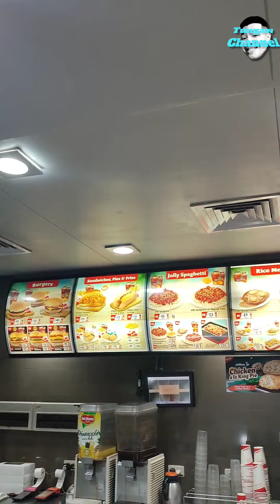Maikling short vlog serye ng tungaw | Episode 13 ( Takaw )